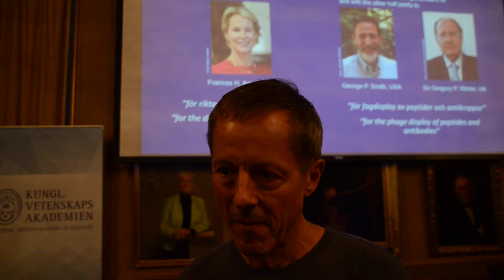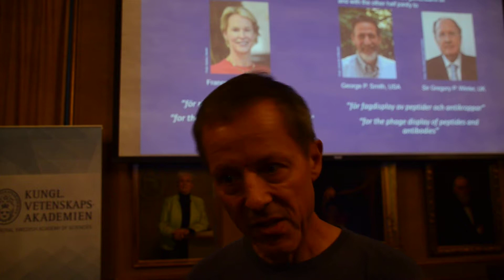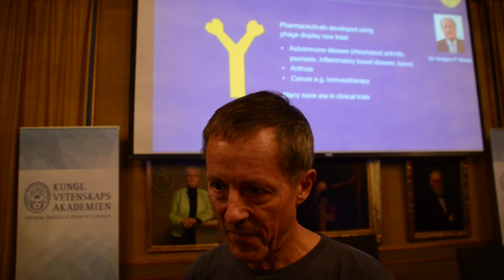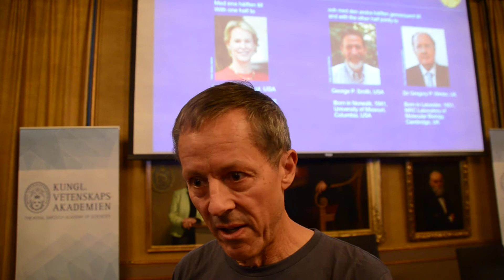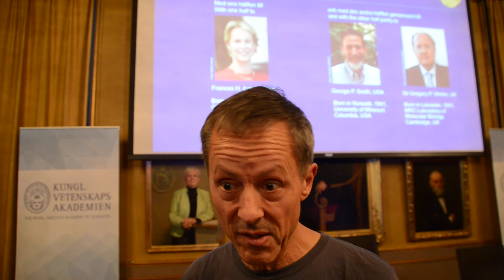Green Post interviewed Professor Gunnar Von Heijne, Sweden-China Bridge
Professor Gunnar Von Heijne talked about this years Nobel Laureates discoveries in chemistry and its significance.
Filmed and interviewed by Xuefei Chen Axelsson